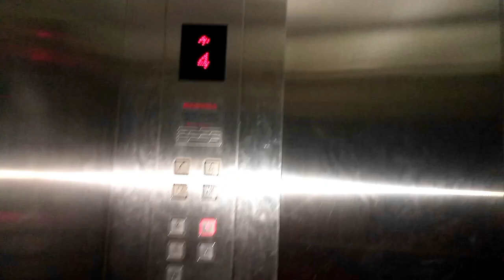আমাদের দুই মা ভিসন অসুস্থ😥 আল্লাহ আমাদের পরীক্ষা নিচ্ছেন।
hospital
dailyvlog
lifestylevideo
bangladeshi vloger
familyvlog
reall life
vlogger tusar
cooking
recipe
doctor
medicine
early morning
breakfast
Bangladeshi blogger tushar
Bangladeshi blogger
tusar
middleclass family
bangla blog
বাংলাদেশি ব্লগার তুষার
vlog bangladeshi
daily life
bd vlog
bengali blogger
all blogger
bangladeshi blogger all
বাংলাদেশি ব্লগার